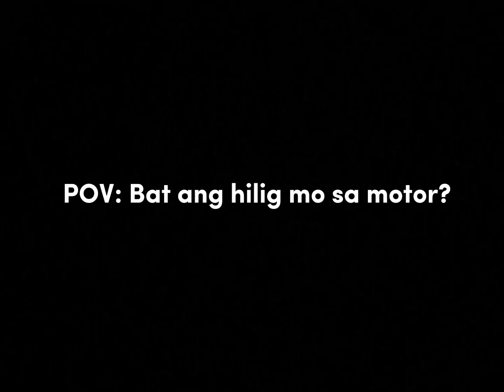Got my New HONDA CLICK 125i Version 2023 | Thank you Lord| Birthday Gift to myself